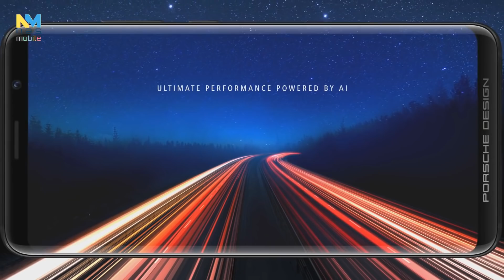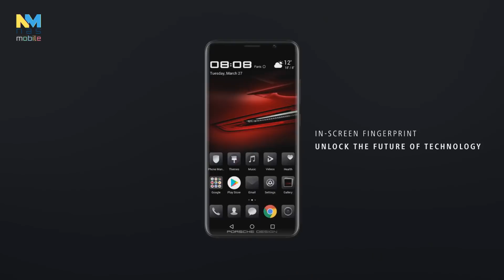Huawei Mate RS PORSCHE DESIGN RAM 6GB+ROM 512GB, กล้อง Leica 3 ตัว บนบอดี้กระจก และเสแกนนิ้วใต้จอ!